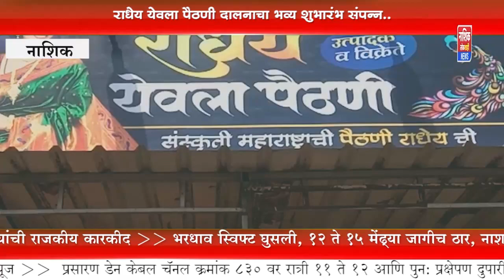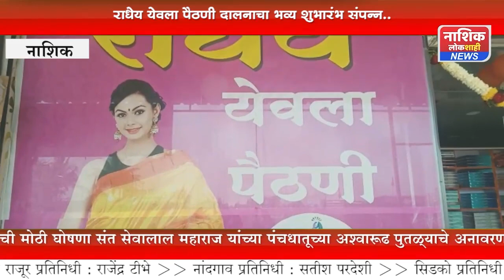राधेय येवला पैठणी चा शुभारंभ शुक्रवारी उत्साहात पार